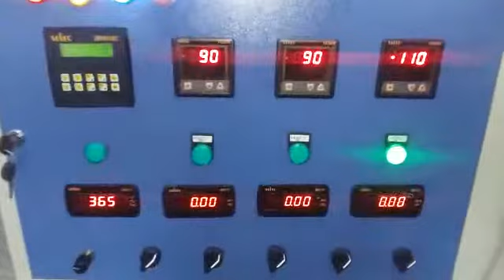COOKIES PACKING MACHINE DEEPIKA ENGINEERING AND COMPANY COIMBATORE